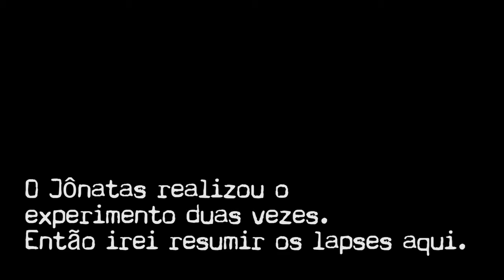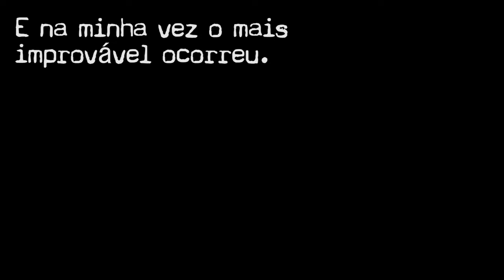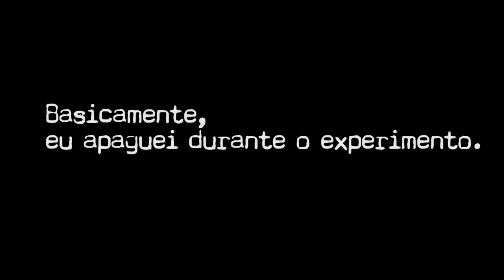Experimento Ganzfeld - Sua alma no vazio | Brincando com a Realidade - Ep. 01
O experimento Ganzfeld é uma técnica para alcançar estados alterados de consciência e induzir alucinações sem o uso de drogas. Será que algum de nós chegou a ter ?

Ps: Este vídeo é um Re-Upload.